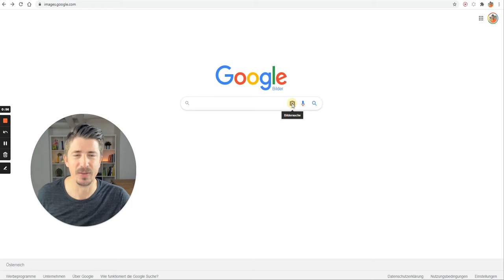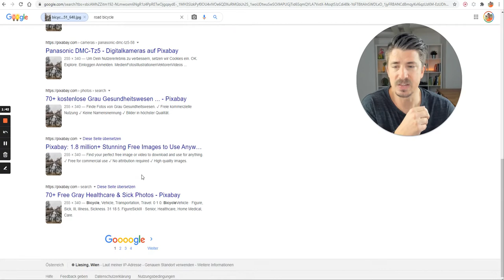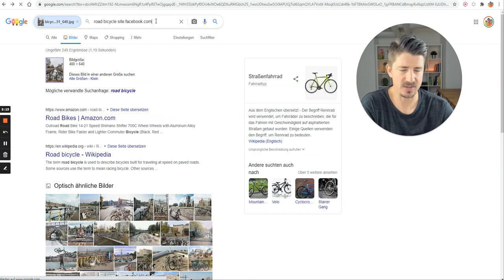Die umgekehrte Bildersuche von Google - Bilder schützen für deine Webseite & Facebook [Anleitung]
Die umgekehrte Bildersuche von Google - Bilder schützen für deine Webseite & Facebook [Anleitung]. 😍 GRATIS Webinar mit Smartphone & FB

00:00 Start
00:24 Google Bildersuche starten
01:00 Bild Url einfügen oder Bild hochladen
01:22 die Ergebnisse in der Google Suche
01:51 bestimmte Webseite suchen

Du willst ein Bild suchen? Dann ist die umgekehrte Bildersuche perfekt. Diese kannst du mit dem PC / Mac, aber auch mit dem Handy / Smartphone machen. Wenn du es mit dem IPhone oder Ipad machen willst, dann brauchst du die Google App.

Mit ein paar Klicks kannst du ganz schnell online schauen, wer ein gewisses Bild verwendet. Und das ist sinnvoll, wenn du selbst eine Webseite hast und dein Bild schützen willst. Oder auch wenn du nicht von Facebook bestraft werden willst. Denn doppelte Bilder mag Facebook gar nicht.